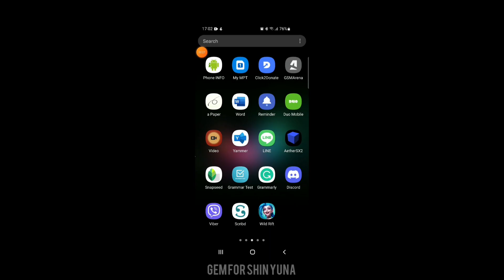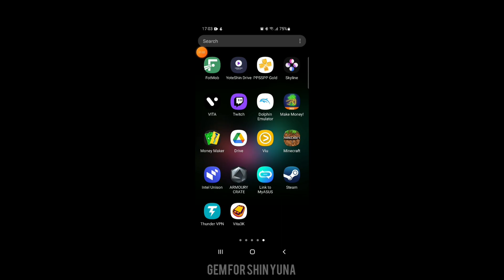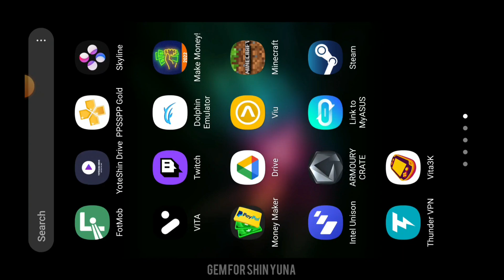Vita 3K | Mortal Kombat _ Komplete Edition Test on Samsung Galaxy S10 Exynos-9820 (Mali G-76 MP4)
Ram - 8GB+8GB
Storage - Sd card(16GB) + 128GB
GPU - Mali G-76
CPU - Exynos-9820
Screen Resolution - 2200×1440p (2K)
Screen Density - 551dpi
Valken Version - 1.1

Game can be crash random but if you don't use screen recording and Bluetooth Controller, you can be playable. My game was crashed because of screen recording. Stay sharp 😎.

Games -
Mortal Kombat 9 ( Komplete Edition )

Controller -
unu controller

Emulator-
Vita 3K Android